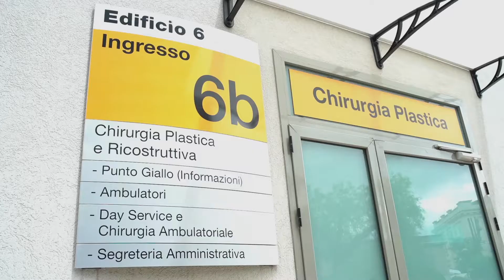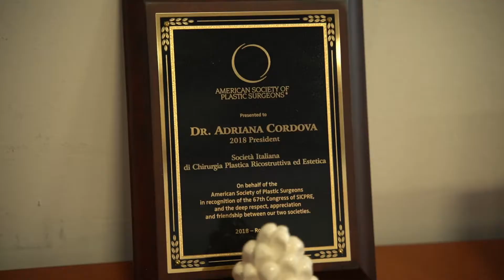Falloplastica e vaginoplastica: a Palermo il centro chirurgico del Sud per cambiare sesso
Adriana Cordova, Professoressa Ordinaria di Chirurgia Plastica presso l'Università degli Studi di Palermo, è stata la prima donna in Italia a diventare Presidente di una società scientifica di chirurgia, la Società Italiana di Chirurgia Plastica Ricostruttiva ed Estetica (SICPRE).

Oggi a Palermo dirige l'UOC di Chirurgia Plastica dell'Azienda Ospedaliera Universitaria Paolo Giaccone di Palermo: il centro chirurgico pubblico a cui accedono tutte le persone del Sud Italia che, in base alle proprie esigenze individuali, scelgono di intraprendere un percorso di affermazione di genere.

Con la Prof.ssa Cordova, Specialista in Chirurgia Plastica e Ricostruttiva, abbiamo parlato a lungo della sua esperienza di chirurga in un ambiente di soli medici; dell’iter che occorre intraprendere in un percorso chirurgico di affermazione di genere; di come ottenere la diagnosi di disforia di genere e l’autorizzazione rilasciata dal tribunale di residenza necessaria per poter procedere con l'intervento chirurgico di riattribuzione di sesso (chirurgia di affermazione di genere).

La Professoressa Cordova ci ha spiegato come il percorso di affermazione di genere non sia obbligatorio e identico per tutte le persone: inoltre, quando si decide di intraprenderlo, ogni persona deve essere informata su tutte le procedure e le terapie disponibili, sui possibili rischi che queste comportano e sull’irreversibilità di alcune di esse, così da poter esprimere un consenso informato scritto sul percorso da affrontare, concordato con gli specialisti che prescrivono il trattamento.

Il curriculum di questa donna palermitana è da primato: autrice di oltre 150 lavori scientifici, Direttrice della Scuola di Specializzazione di Chirurgia Plastica Ricostruttiva ed Estetica di Palermo e Catania, è socia, oltre che della SICPRE, anche della Società Europea dei Chirurghi Plastici (EURAPS) e della ASPS, società americana di Chirurgia Plastica dove, nel 2018, è stata invitata per inaugurare il congresso americano.